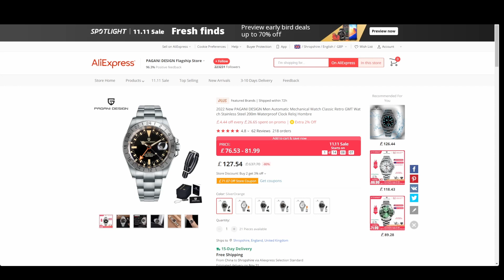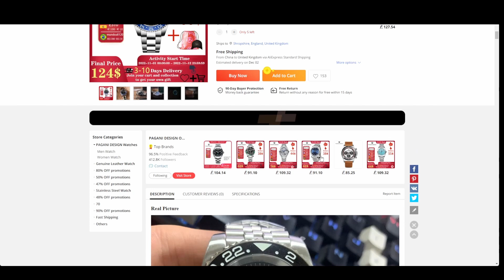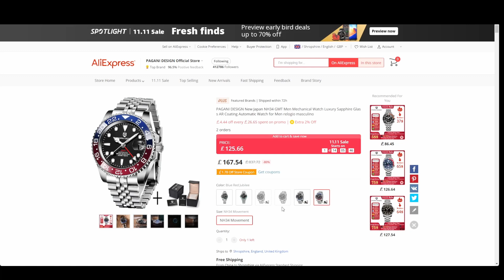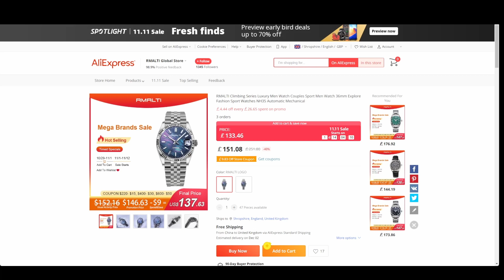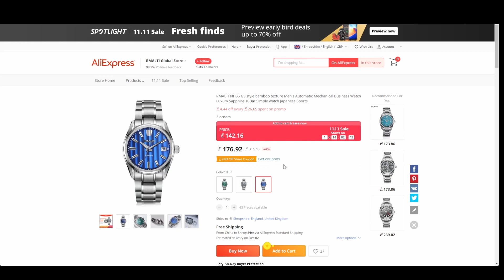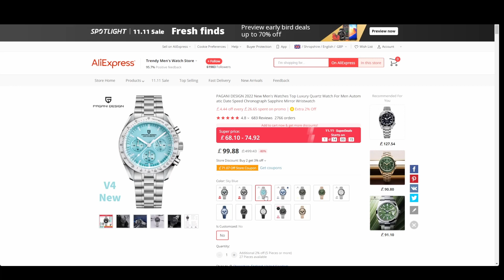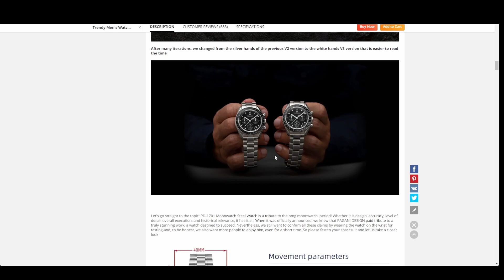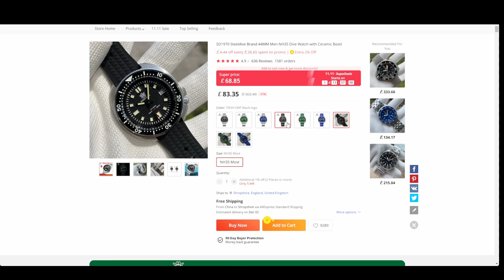ALIEXPRESS 11/11 SALE | November 22 | YOUR SUGGESTIONS!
So here are the watches you suggested to buy in the AliExpress 11.11 Sale running from November 1st - 12th 2022. If your budget is stretched then this is a great time to get the most watch for your money. You can add the watches to your cart now and the prices will drop on the 1st November. Happy Shopping!

AliExpress 11.11 Sale

Pagani Design PD1662
RMALTI Climbing Series
RTMALTI Bamboo
Pagani Design PD1701
Steel Dive SD1970

⏱️TIMESTAMPS⏱
00:00 Explanation
00:30 Don't Buy This!
01:00 Pagani Design PD1662 V3
02:45 RMALTI Climbing Series
04:20 RMALTI Bamboo
05:24 Pagani Design PD1701 V3
07:34 Steel Dive SD1970

Hi welcome to Budget Watch Reviews! I look at watches below £200. Not everyone can afford watches that cost £100's or £1000's. So I look at watches that offer great value for money but hopefully still look great!

I am an Amazon and Aliexpress Associate. If you make a purchase after clicking one of the links I may get paid a small fee from those companies, however you won’t pay any extra for the product. Many thanks if you do buy something.

All watches are bought by myself unless specifically mentioned in the video.